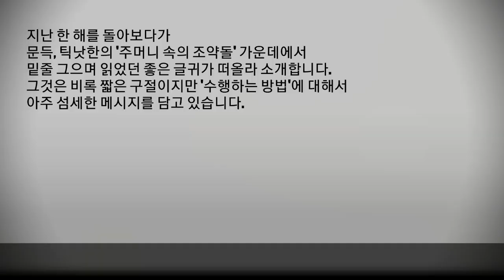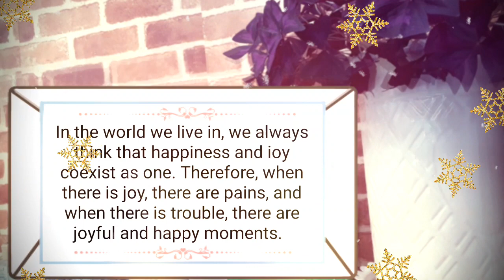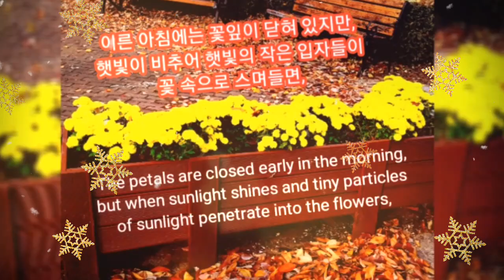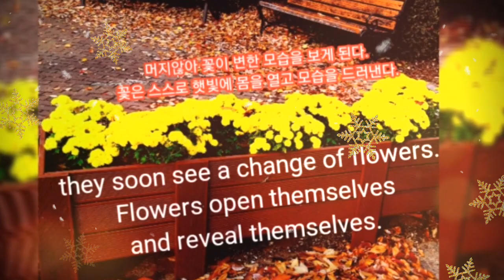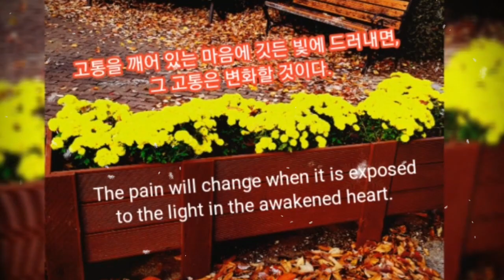[오늘의 추천글, 좋은글, 감성힐링 Emotional Healing] 주머니 속의 조약돌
지난 한 해를 돌아보다가
문득, 틱낫한의 "주머니 속의 조약돌" 가운데에서
밑줄 그으며 읽었던 좋은 글귀가 떠올라 소개합니다.
그것은 비록 짧은 구절이지만 "수행하는 방법"에 대해서
아주 섬세한 메시지를 담고 있습니다.

우리가 몸 담고 살아가는 세상 속엔
늘 희로애락이 하나로 어우러져
공존한다고 생각합니다. 그러므로
기쁜 일이 있으면 고통스러운 일도
있고, 힘든 일이 있으면 즐겁고 기쁜
순간들도 있는 것이지요.

따라서 우리 모두
"고통은 나누면 반으로 줄고, 기쁨은 나누면 배가 된다"는
말처럼 자신에게 주어진 희로애락 중 어느 쪽으로도
기울어지지 않도록 세상 속으로 스며들었으면 좋겠습니다.

글 ⓒ심은유

본 영상의 중간 이후부터 틱낫한의 "깨어 있음의 수행"이라는
글의 일부를 수록하였습니다.
시청하시고 행복한 2020년 한 해가 되시길 바랍니다.
감사합니다.

by. 심은유.

*배경음악 출처 : YouTube 제공 무료 음원.